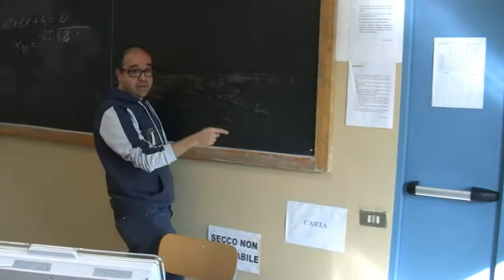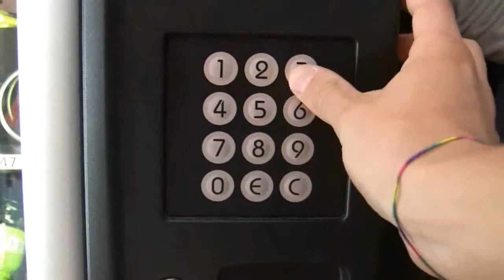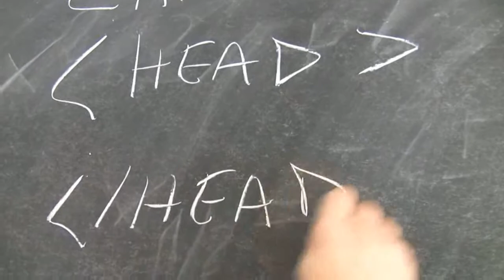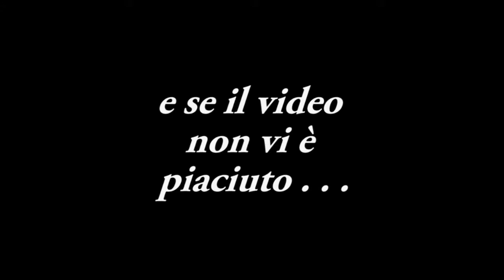Video Green School